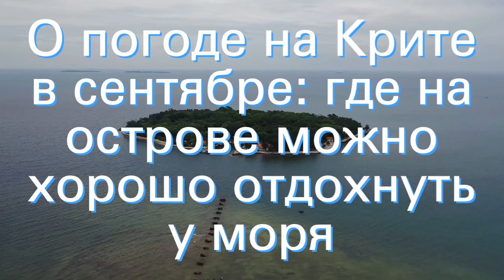О погоде на Крите в сентябре: где на острове можно хорошо отдохнуть у моря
Крит в сентябре: когда лучше отдыхать на море (пляжный отдых). Температура воды и воздуха, прогноз погоды на острове в ближайшие дни. Рекомендации опытных туристов и путешественников (подробная информация для интересующихся темой).